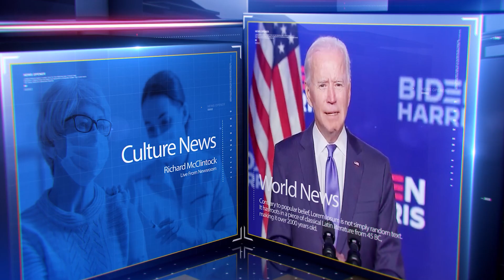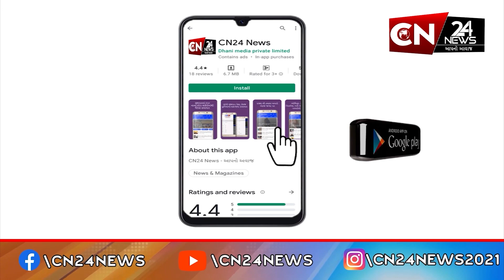સાવલી : દસમાં આંતરરાષ્ટ્રીય યોગદીવસની કરાઈ ઉજવણી